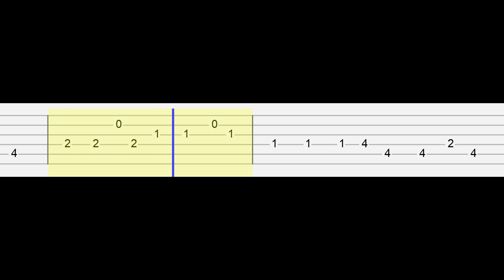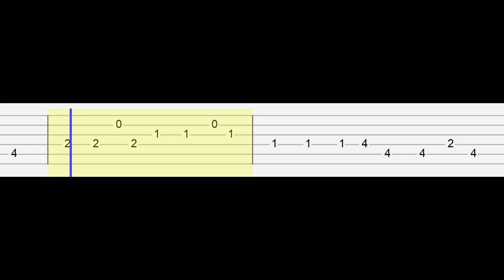INTERWORLD - METAMORPHOSIS (Easy Guitar Tabs Tutorial)